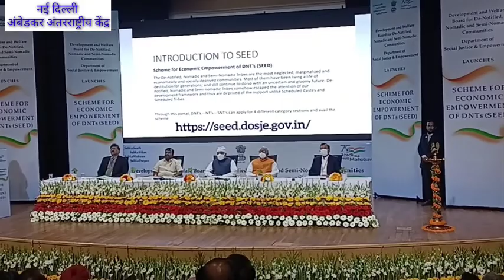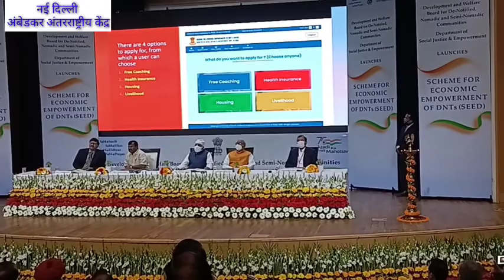घुमंतू जनजाति के लिए भारत सरकार द्वारा विशेष ऐप की सुविधा.....